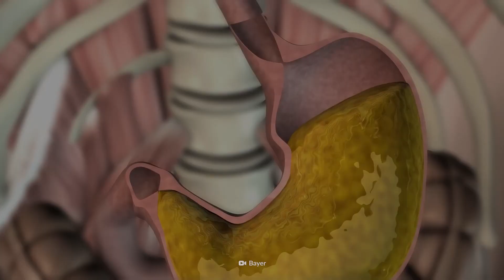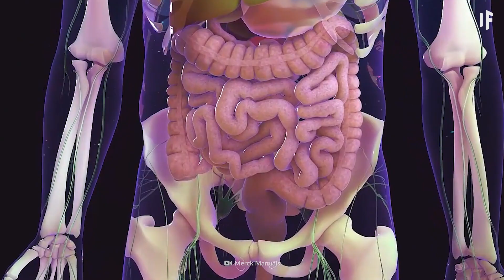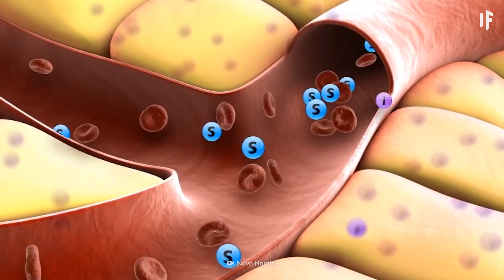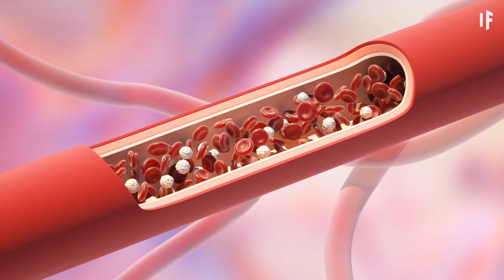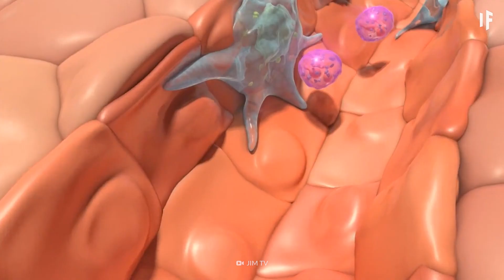Was wäre, wenn du nur noch Wasser trinken würdest?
Hast du schon einmal vom Wasserfasten gehört? Dabei handelt es sich um eine Fastenart, bei der nur Wasser als Nahrung erlaubt ist. Normal fastet man höchstens 72 Stunden lang, aber was wäre, wenn du das hier für den Rest deines Lebens machst? Ginge das gut? Was passiert mit deinem Magen ohne Essen? Welchen Schaden erleiden deine Organe, wenn du nur noch Wasser trinken würdest? Wie viele Tage hältst du durch?